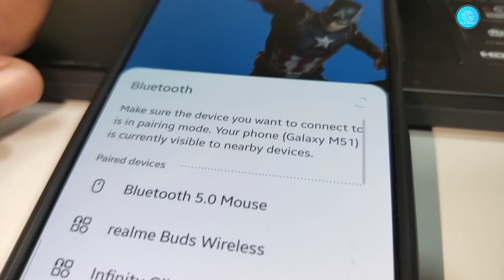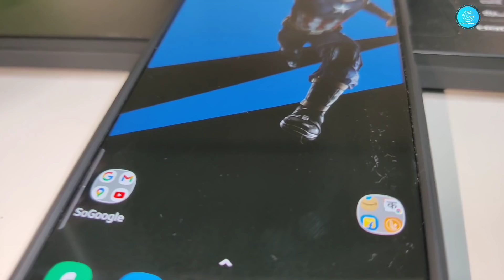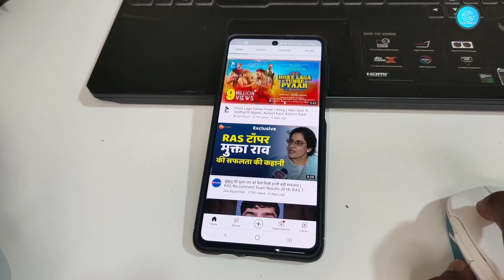Best Wireless Dual Mode Mouse - Chatpat Gadgets Tv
Live Tech Swift 2.4GHz Wireless Mouse, Bluetooth V5.0, 2400 DPI,
with Rechargeable 500mAH Battery inbuilt,
7 Breathing Light, Works On Windows/Mac/Android/iPad/Smart TV (White)

MY ACCESSORIES

GoPro HERO9 Black — Waterproof Action Camera with Touch Screen 5K Ultra HD Video 20MP Photos 1080p
Live Streaming Stabilization, Dual Screen, HyperSmooth 3.0 and Time Warp 3.0

MY LAPTOP : ASUS TUF Gaming A15 Laptop 15.6" FHD 144Hz Ryzen 9 4900H, GTX 1660Ti 6GB Graphics
(16GB RAM/1TB HDD + 256GB NVMe SSD/Windows 10/Bonfire Black

MY HEADPHONES
Sony WH-1000XM4 Industry Leading Wireless Noise Cancelling Headphones,
Bluetooth Headset with Mic

MY PHONE
Apple iPhone 12 (128GB) - White

MY MIC
Blue Yeti USB Mic for Recording and Streaming on PC